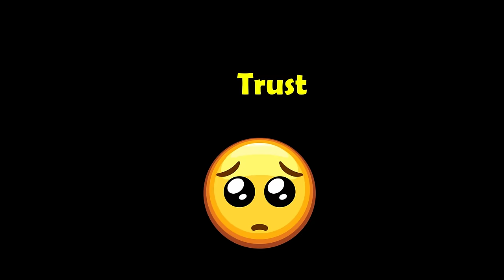Sen Johnqt: IGL-ING Debut with Sentinels | Impactful Moments!